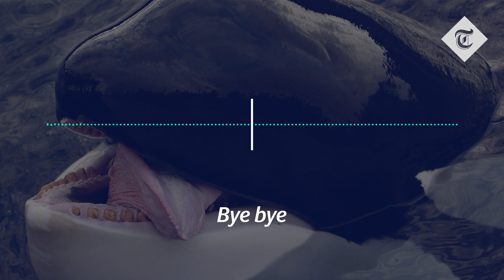World's first talking killer whale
Scientists recorded a killer whale named Wikie repeating the words ‘hello’ and ‘bye bye’, counting up to three, and even saying the name of her trainer ‘Amy.’